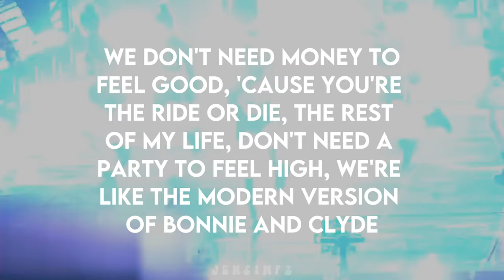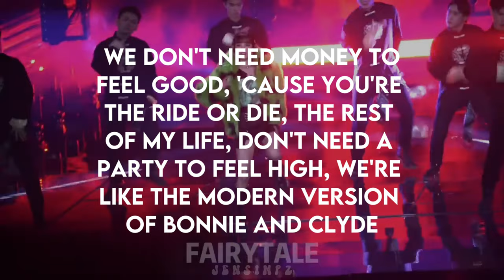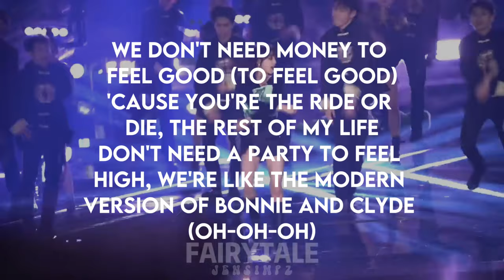Yuqi - Bonnie & Clyde | in-ear monitor mix | use headphones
All the credits to Cube Entertainment

✧ album info ✧
artist ; Yuqi
song ; Bonnie & Clyde
album ;